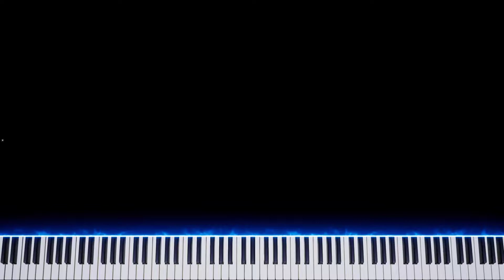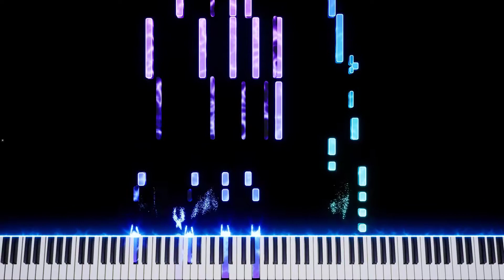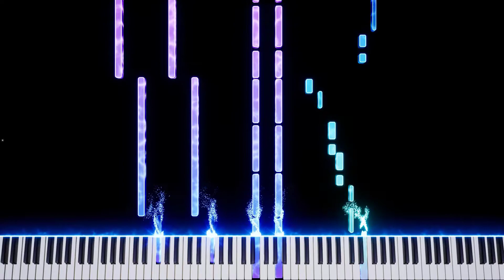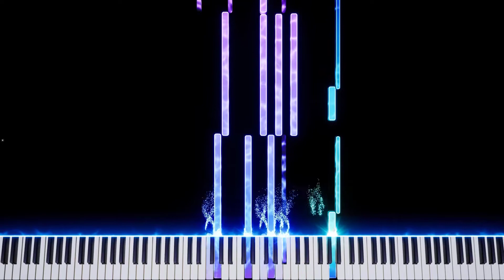Waving Through A Window - Piano Tutorial - Dear Evan Hansen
Learn to play "Waving Through A Window" from the musical Dear Evan Hansen on the piano!

Play the chords, or just the melody. You don't have to play every note! (The melody is included to help you track where you are in the song.)

I love the musical Dear Evan Hansen (and this song in particular) because my high school experience was a lot like Evan's.